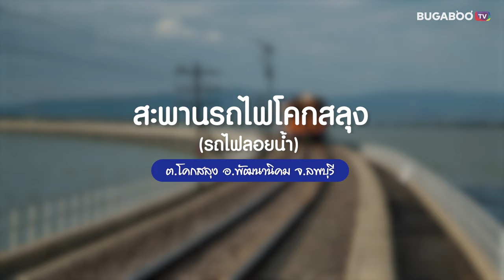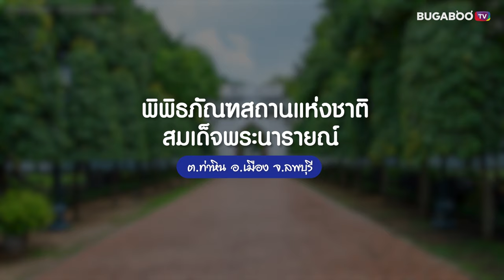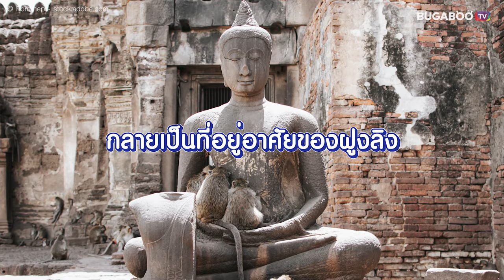6 ที่เที่ยวลพบุรี เที่ยวเมืองรองสุด Unseen ใกล้กรุงเทพ | Bugaboo Travel | Ep.25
ลพบุรี พูดชื่อนี้ หลายคนคงนึกถึงทุ่งทานตะวันลพบุรี หรือไม่ก็ ฝูงลิงลพบุรี กันอยู่เป็นแน่ แต่รู้ไหมว่าเมืองรองอย่างลพบุรี มีที่เที่ยวลพบุรี ที่น่าสนใจหลายแห่ง สามารถเที่ยวได้ตลอดทั้งปี วันนี้เราเลยขอพาทุกคนไปเช็กอินกับ 6 ที่เที่ยวลพบุรี เที่ยวเมืองรองลองรักษ์ดู เดินทางง่าย จากกรุงเทพฯ ขับรถแค่ 2 ชั่วโมงกว่า ๆ ก็ถึงเมืองลพบุรีแล้ว จะมีที่ไหนบ้าง ตามมาดูกันเลย

1. สะพานรถไฟโคกสลุง หรือ รถไฟลอยน้ำ
2. จุดชมวิวท้ายเขื่อนป่าสักชลสิทธิ์
3. สะพานผุด
4. สวนรุกขชาติวังก้านเหลือง
5. พระนารายณ์ราชนิเวศน์
6. พระปรางค์สามยอด